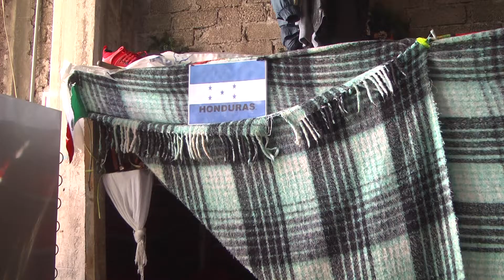🚶‍♂️🌎Migrantes mexiquenses se encuentran principalmente en California, Texas, Nueva York y Florida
Migrantes | 🚶‍♂️🌎Migrantes mexiquenses se encuentran principalmente en California, Texas, Nueva York y Florida